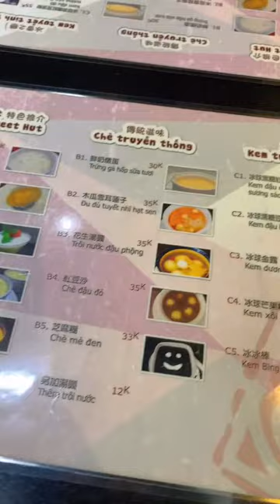ASMR RAW SEAFOOD EATING MUKBANG AT EATING SOUNDS MUKBANG (558)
먹방
mukbang
korean
mukbangs
asmr
eating
rawseafoodASMR RAW SEAFOOD EATING MUKBANG | AT EATING SOUNDS MUKBANG

먹방
mukbang
korean
mukbangs
asmr
eating
rawseafood